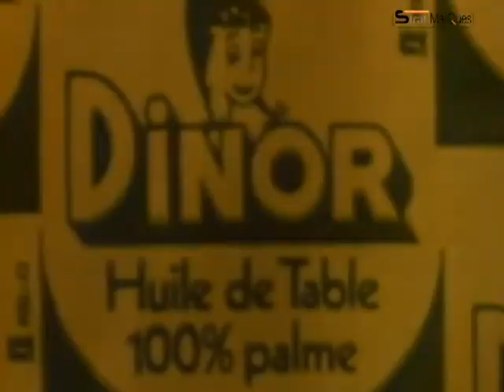blohorn dinor b